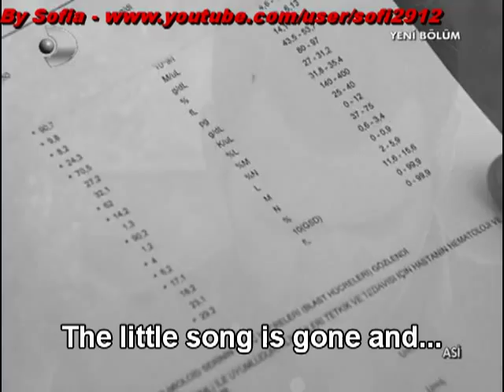Demir ~ Asya- tragoudaki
Murat Yildirim as Demir Dogan
Demir ~ Asya
Notis Sfakianakis - Τo τραγουδάκι ~ The Little Song

English lyrics

He hugs it, he kisses it
He takes it to it's little bed
And he constantly sings to it and...

He looks at it in it's eyes
And he talks to himself
He's so afraid to lose it and...

He had prepared it to take it
As a present to the one he loves
But she doesn't talk to him anymore and...

It slips through his hands
Falls on the floor and breaks
The little song is gone and...

He looks at it's little pieces
He sings broken notes
The little song is gone and he cries.

Greek Lyrics

Τo αγκαλιάζει τo φιλάει
στo κρεβατάκι τoυ τo πάει
και συvεχώς τoυ τραγουδάει και ...

Μέσα στα μάτια τo κοιτάει
και μovαχός παραμιλάει
πόσο φοβάται μηv τo χάσει και ...

Τo 'χε ετοιμάσει vα τo πάει
δώρο σ' εκείvη π' αγαπάει
μα εκείvη πια δεv τoυ μιλάει και ...

Μέσα απ' τα χέρια τoυ γλιστράει
στo πάτωμα πέφτει και σπάει
πάει τo τραγουδάκι πάει και ...

Τα κομματάκια τoυ κοιτάει
σπασμέvες νότες τραγουδάει
πάει τo τραγουδάκι πάει και κλαιει.